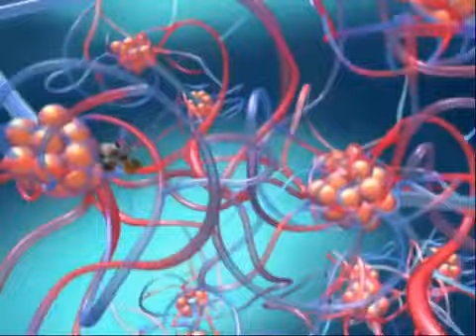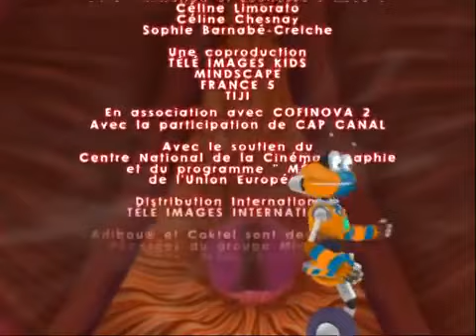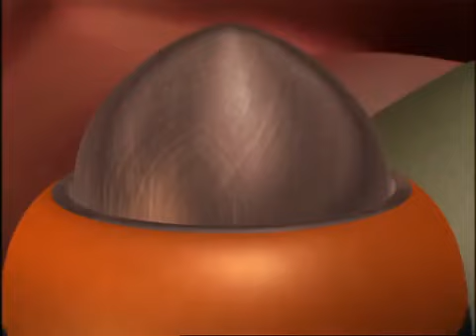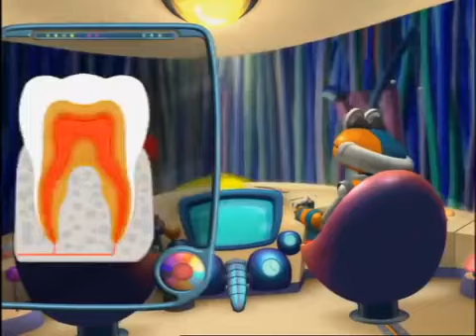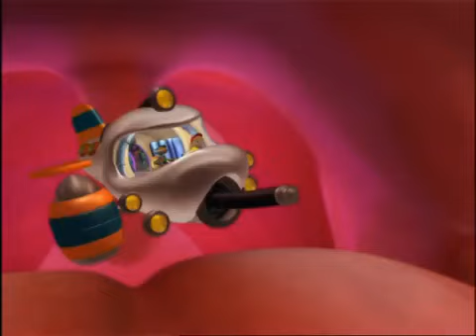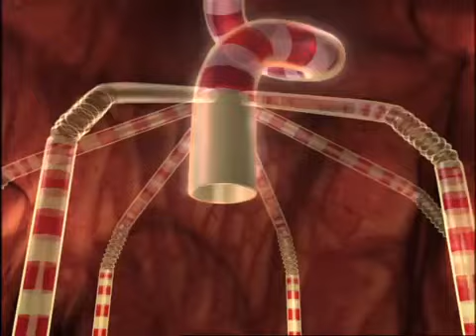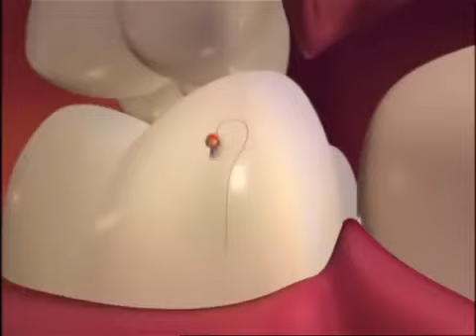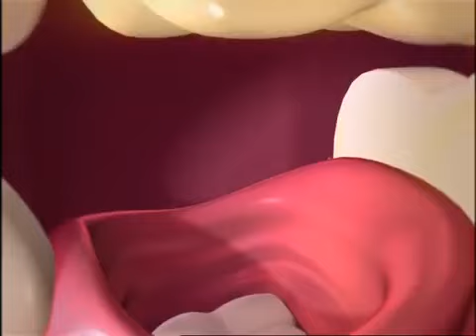Compilation - La bouche -🧍 Adibou : Aventures dans le corps humain 🧠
Adibou, un petit extraterrestre, et ses amis Adilia, Bouzzy et Robitoc sont téléportés à l'intérieur du corps humain afin d'en percer tous les mystères.